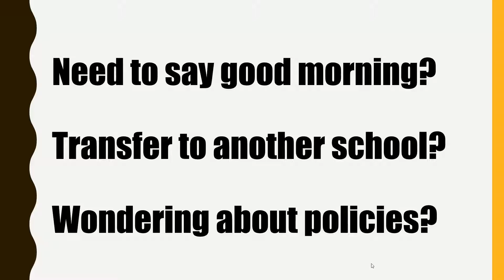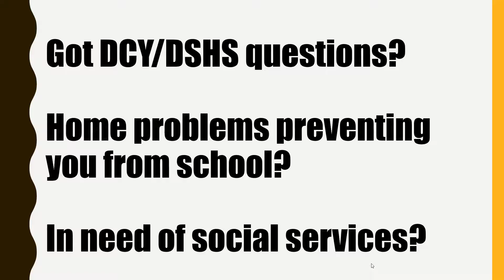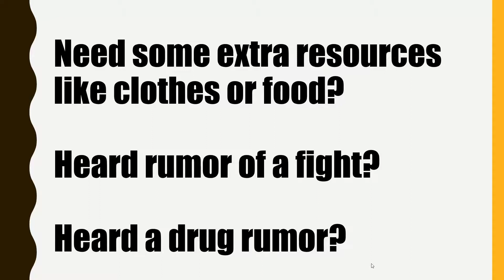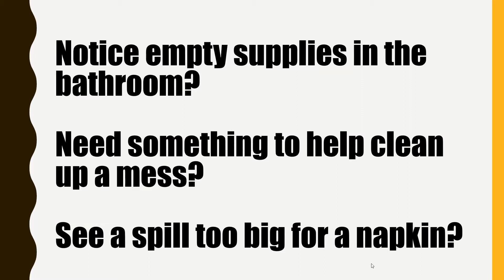Stanton Support Staff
Here is an overview of the support staff at Stanton who will be happy to help you in your journey toward graduation!